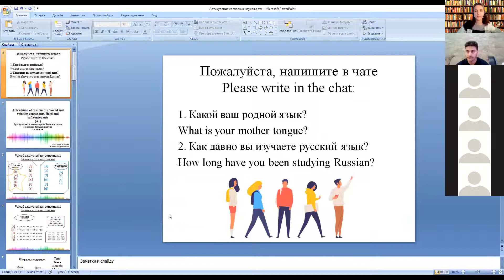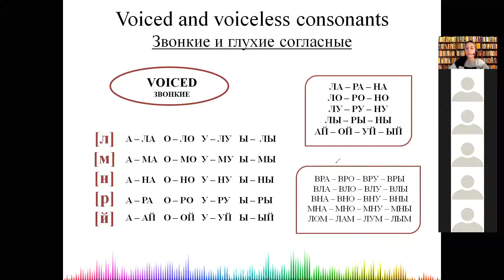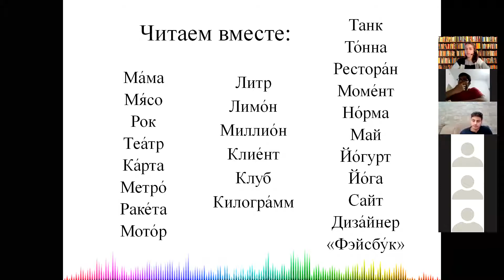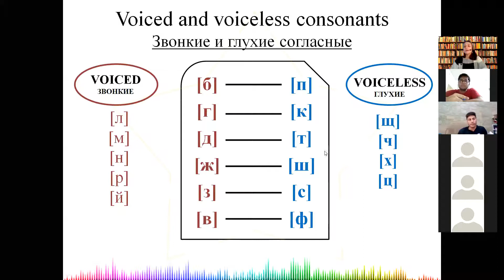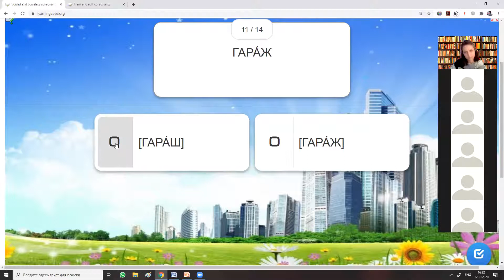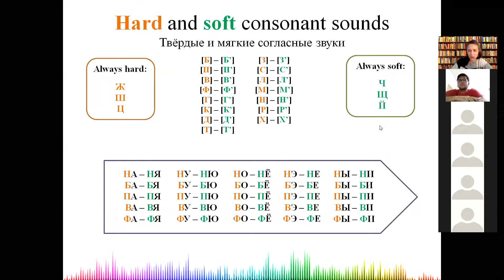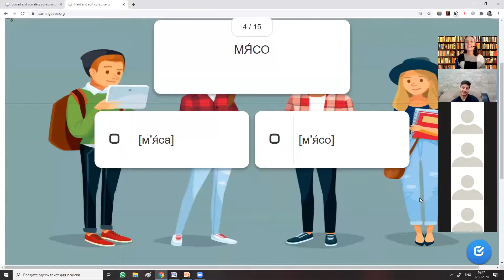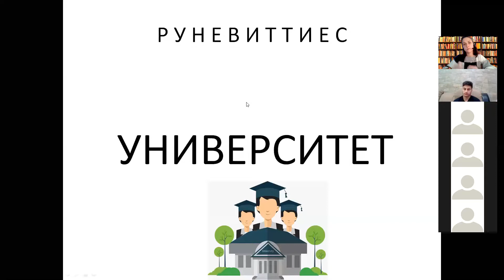Артикуляция согласных звуков. Звонкие и глухие согласные. Твёрдые и мягкиесогласные (А1)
Онлайн-уроки проводит ведущий преподаватель Языкового клуба «Летний русский язык», ассистент кафедры довузовского обучения РКИ Московского педагогического государственного университета Анастасия Маслова.